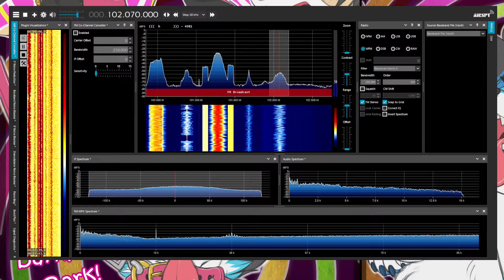8/24/21 Transmitter Issues | WXTG-FM rebrands to Atlanta sister station, Ep. 2 - Legal ID 12p ET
▬▬▬▬▬▬▬▬▬▬▬ஜ۩۞۩ஜ▬▬▬▬▬▬▬▬▬▬▬▬▬
▓▓▓▒▒▒░░░ Open This Description ░░░▒▒▒▓▓▓
▬▬▬▬▬▬▬▬▬▬▬ஜ۩۞۩ஜ▬▬▬▬▬▬▬▬▬▬▬▬▬

▬▬▬▬▬▬▬▬▬▬▬▬★Main★▬▬▬▬▬▬▬▬▬▬▬▬

🛑Software Used:
For intro/outro: Adobe After Effects
For music visualization: Candle Sonic Visualizer v1.1.11
For SDR spectrum visualization: Roman-Port Spectrum Video Renderer

▬▬▬▬▬▬▬▬▬▬★Social Media★▬▬▬▬▬▬▬▬▬▬▬▬